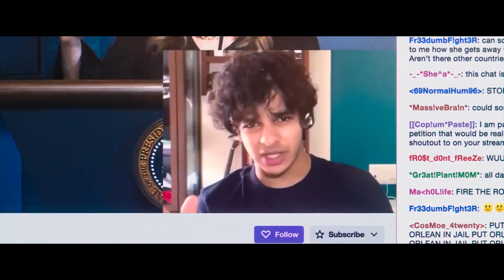The Astronomers Attempting To Warn The World About Incoming Comet That Will Destroy Planet Earth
The astronomers discover the incoming comet that will destroy planet earth about six months. the problem is no one really seems to cares.

This video was made to deliver a message to the viewer. It's also permitted in the reviews and opinions section. We have no intention of violating anyone's rights.